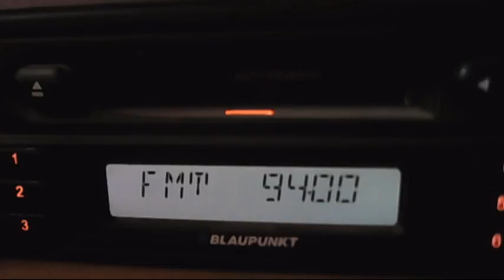fm dx irib radio via sporadic-e 11:46